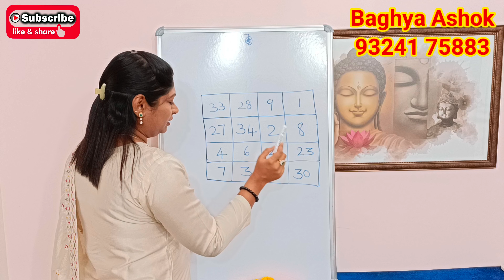எதிரிகளையும் உங்கள் நண்பராக்கி கொள்ளும் இந்த எண் யந்திரம் | Number yantra tamil | ethiri thollai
எதிரிகளையும் உங்கள் நண்பராக்கி கொள்ளும் இந்த எண் யந்திரம் நீங்களே வரைந்து கொள்ளலாம்